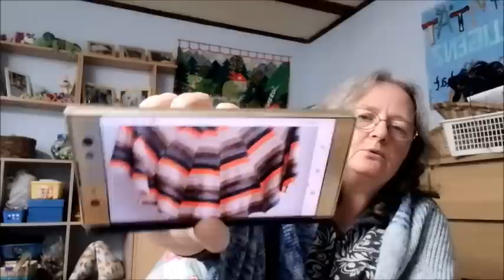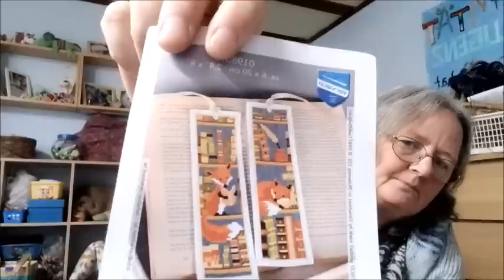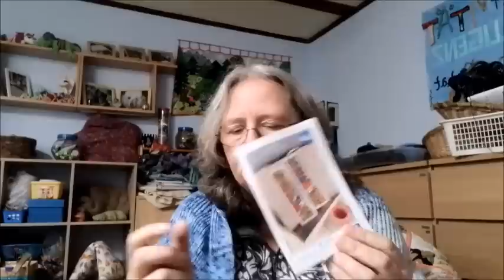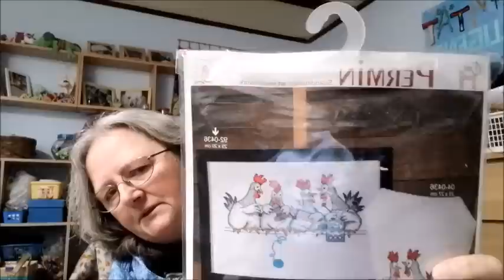Multikreativ-Podcast #30 - Sag niemals nie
Shownotes Podcast #30

Ihr findet mich bei Instagram, Facebook und Discord unter steffimultikreativ, bei Ravelry

Januar: „Osterstern“ von Michi Klein
Wenn ihr @socken_fee auf Instagram folgt, werdet ihr immer rechtzeitig über die Monatsmuster informiert

@queen_of_hearts_yarn auf Instagram